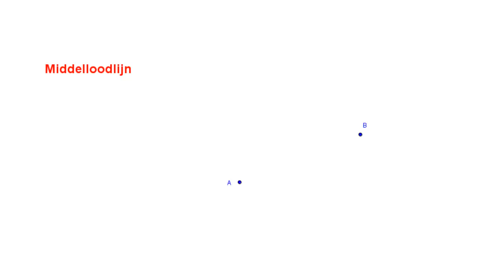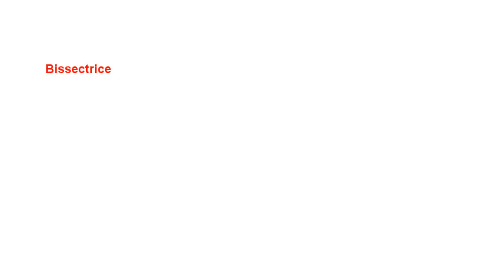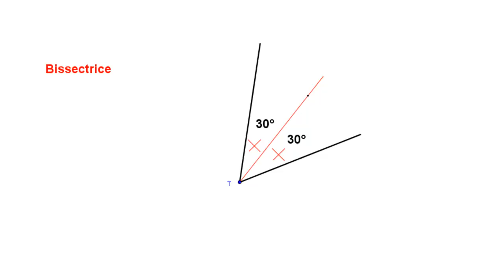Middelloodlijn en bissectrice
Wat zijn middelloodlijnen en bissectrices? Hoe moet je ze tekenen?